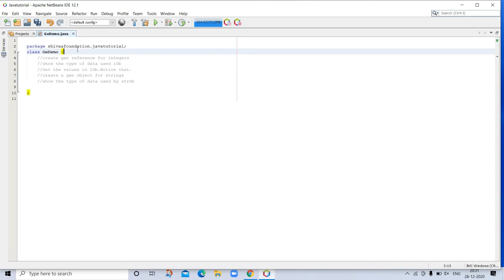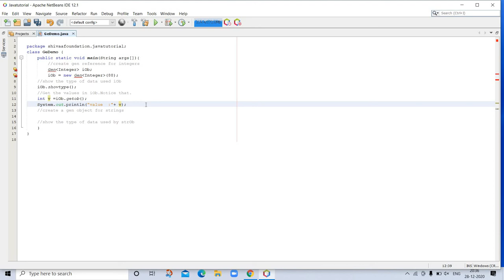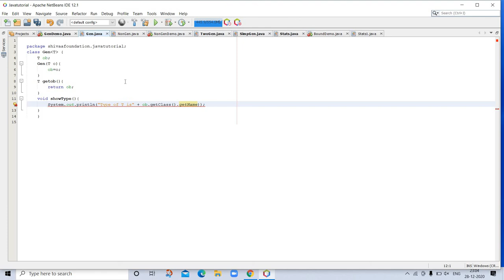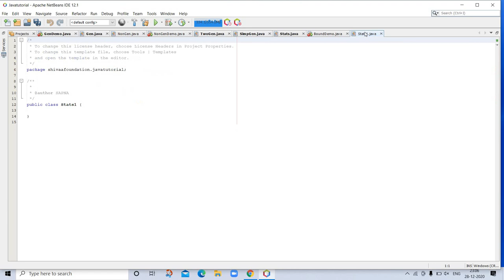Java tutorial -32 | Generics in java with example